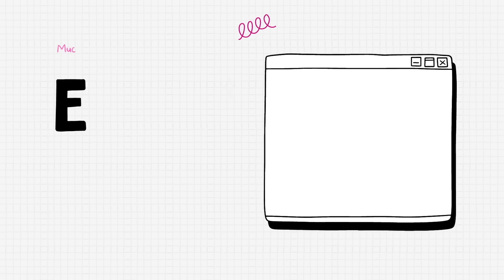ANDO CON UN ACTOR FAMOSO CASADO - HISTORIA DE UNA SEGUIDORA